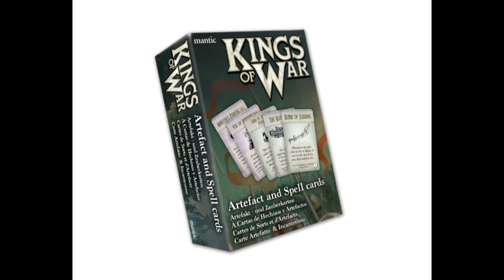Nerd News 06.09.22 Kings of War, Thundercats, Gremlins, Neca toys